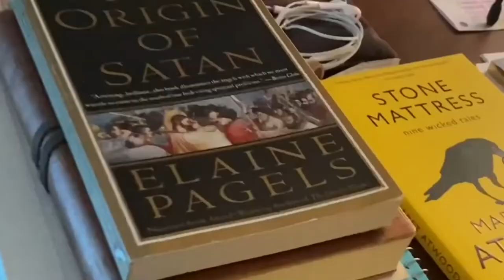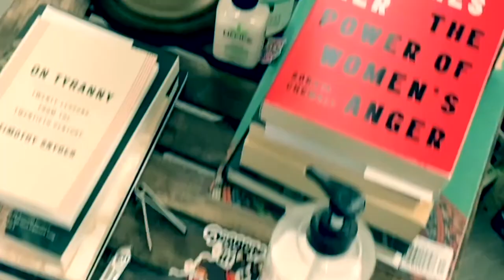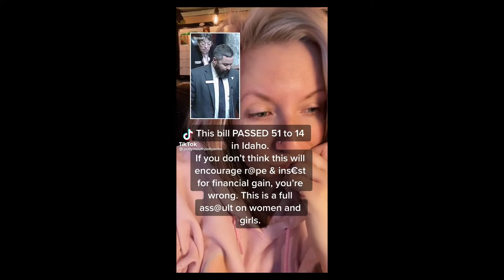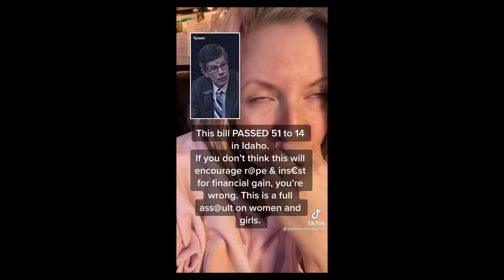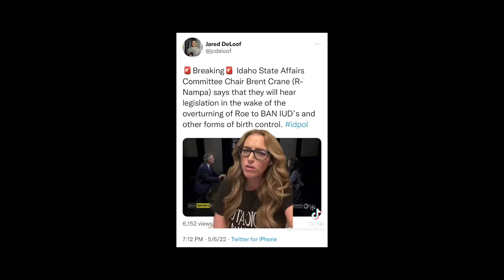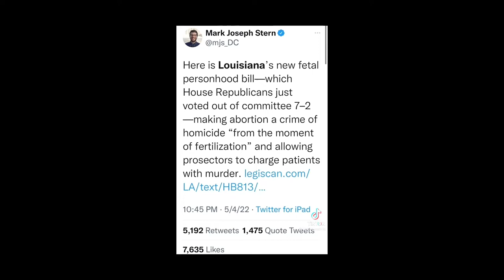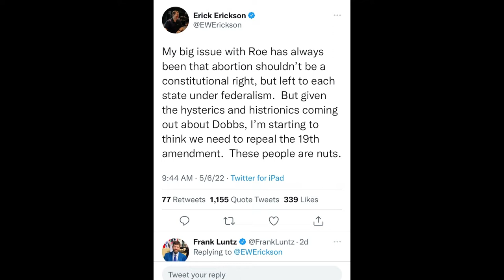Pt. 2: How Can I Be of Service to Someone?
On part two of this episode, Zoe digs deeper into her journey on being of service in the creative community. She opens up about healing from trauma and shares how she met her partner, Elliot Norton, and their journey as a couple. Corina and Zoe discuss ways men can be an ally to women and how she seeks ways to provide space and support, creatively, to women of color in the film and theatre community.

Quote References:

Idaho Passing a Veto Proof Abortion Ban Law: @

‘Heartbeat’ Bills Get the Science of Fetal Heartbeat all Wrong, by Adam Rodgers: @
• Sara Horvath
• Jennifer Kerns
• Janet Rossant

Justice Alito’s leaked draft regarding Roe v. Wade: @

Audio clip of interview with Jessica Mason Pieklo: Gaslit Nation podcast with Sarah Kendzior and Andrea Chalupa titled: The Assault on Reproductive Rights: @

Opening clips:
• Designing Women, tv series.
• Handmaids Tale S3 E10, Witness: @

Check out the audio version of this episode on your favorite podcast platform: Her Salti Words

Also check out SaltiWords Productions: @

Happy Listening!